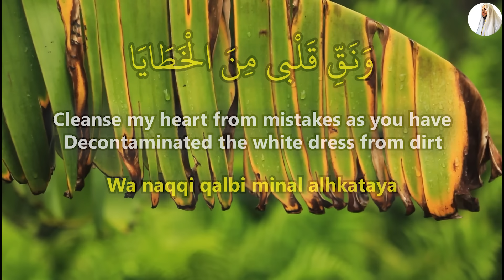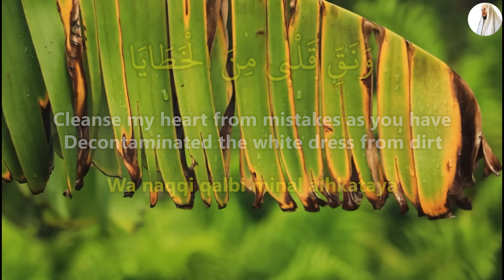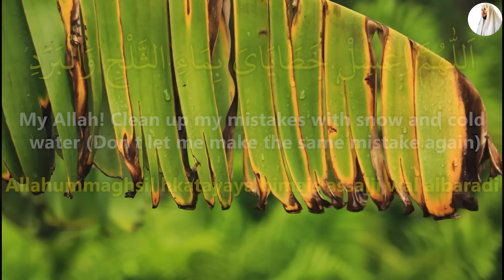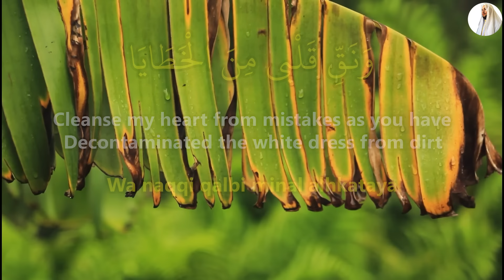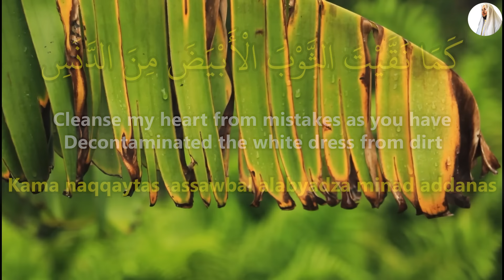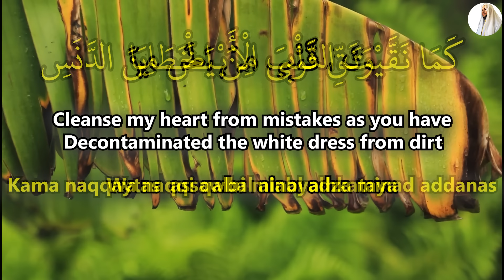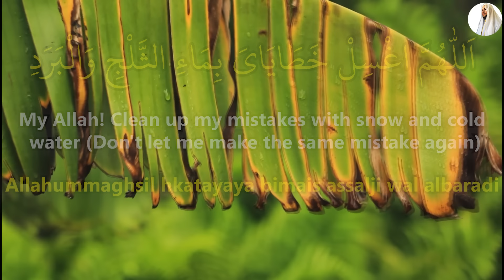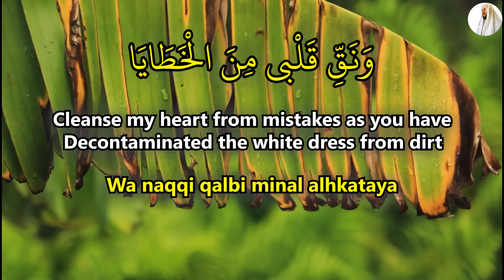The Strongest Dua To Have Wealth And Blessings In Ramadan! - (Ramadan Mubarak 2024)